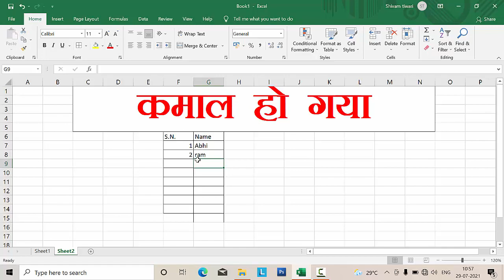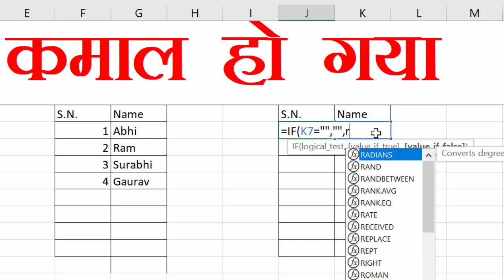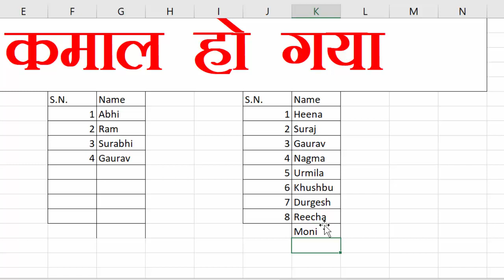Genearte Automatic serial number using if formula in Microsoft Excel@COMPUTEREXCELSOLUTION